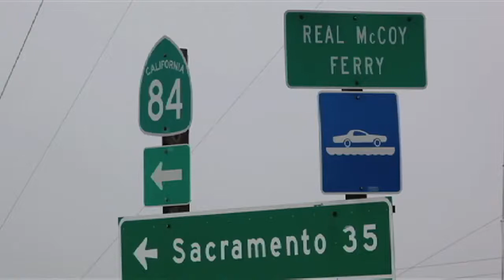1945 Custom 65' Vehicle Ferry in Sacramento, CA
1945 Custom 65' Vehicle Ferry in Sacramento, CA for sale on BoatTrader.com